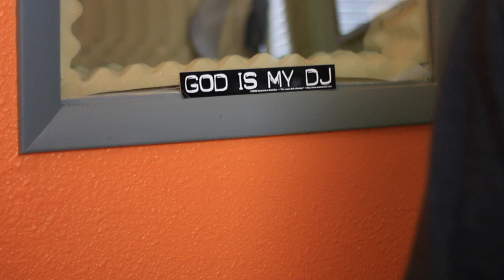April 27th Unashamed of the Gospel Showcase Transform DJs Promo 1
Hinkley High School, Aurora, CO.  Doors open at 5:30
John 3:16-17

Lineup:
1. SpokenImage
2. Starlites
3. Tyree Morris & H.o.W.
4. S.O.U
5. Box Boy
... 6. BabyJew
7. L4G/Y.N.H.C
8. Extreme Heat
9. Transform DJs
10. SFCFC
11. NIJAH CHNAI FUDGE
12. LIL